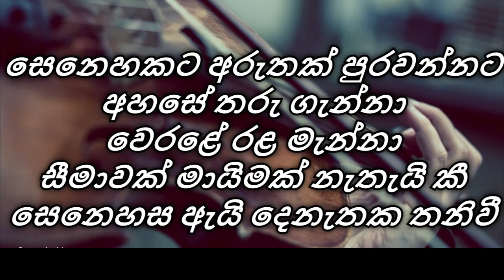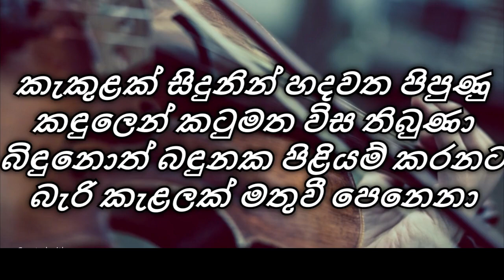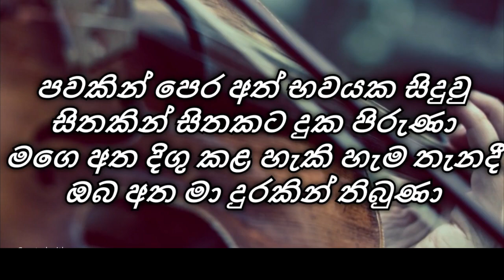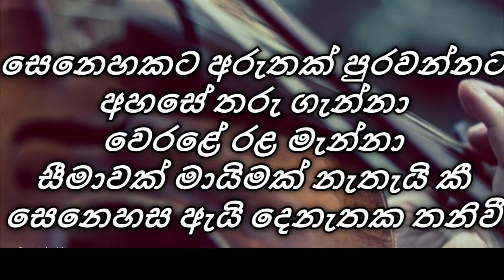Senehasakata Aruthak Purawannata ( සෙනෙහසකට අරුතක් පුරවන්නට) / Asanka Priyamantha / Sinhala Songs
සෙනෙහකට අරුතක් පුරවන්නට
අහසේ තරු ගැන්නා
වෙරළේ රළ මැන්නා
සීමාවක් මායිමක් නැතැයි කී
සෙනෙහස ඇයි දෙනැතක තනිවී

කැකුළක් සිදුනින් හදවත පිපුණු
කඳුලෙන් කටුමත විස තිබුණා
බිඳුනොත් බඳුනක පිළියම් කරනට
බැරි කැළලක් මතුවී පෙනෙනා

සෙනෙහකට අරුතක්.

පවකින් පෙර අත් භවයක සිදුවු
සිතකින් සිතකට දුක පිරුණා
මගෙ අත දිගු කළ හැකි හැම තැනදී
ඔබ අත මා දුරකින් තිබුණා

සෙනෙහක අරුතක්.